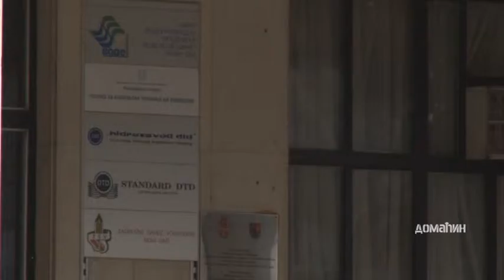Zadružni savez Vojvodine Domaćin 459.